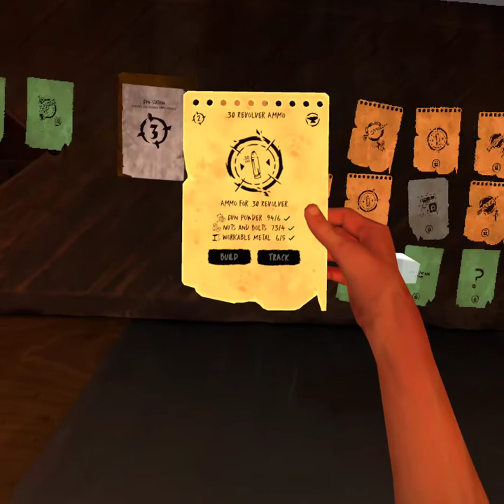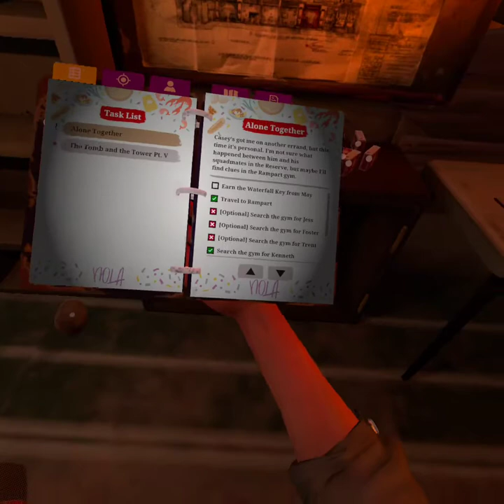Casey’s Vrienden Zoeken!!! || TWD Saints And Sinners #10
Op dit kanaal gaan we game video's maken zoals Let's play's, Road to platinum, minecraft, gta 5, rdr2 en natuurlijk fornite. Ik ga samen met Reinout onze droom achterna gaan door een community op te bouwen en zoveel mogelijk leuke video's te pompen. Als je wil mee spelen kan dat we livestreamen vaak met kijkers op fornite. Ik hoop dat jullie plezier hebben met onze video's!!! #100